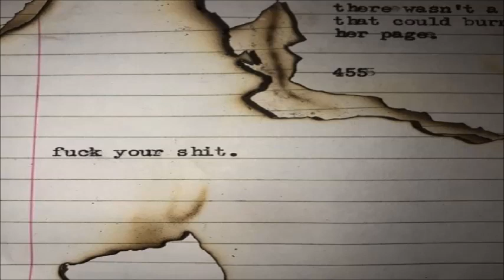Maceo Plex, Odd Parents - Learn To Fly (Maceo's Flight Home) vs Ftina tsigara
Maceo Plex, Odd Parents - Learn To Fly (Maceo's Flight Home)
Genre: Deep House
Label: Ellum Audio
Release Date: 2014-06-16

Movie:  Ftina tsigara (Cheap Smokes) (2000)
As the lights flicker on a warm August night, amidst vacant Athens' stillness, a modern bohemian flirts with a woman he just met at a phone booth, while strolling around the city's quiet night streets.
Director: Renos Haralambidis
Stars: Renos Haralambidis, Anna-Maria Papaharalambous

"Θα 'θελα τόσο πολύ να σ' εντυπωσίασω. Η μοναδική μας νύχτα ήταν ξαφνική και σύντομη σαν μια μπόρα. Ούτε που πρόλαβα ν΄αρχίσω, ούτε που πρόλαβα να σου πω την μοναδική μου ιδιότητα: είμαι συλλέκτης. Μαζεύω το πιο σκληρό κι άγριο πράγμα του κόσμου...στιγμές. Όταν έχω αυτό τον ξαφνικό πόθο να πετάξω και δεν έχω που να πετάξω...κρύβομαι στη συλλογή μου, γεμάτη καφέδες, μποξέρ, χορευτές...τυχαία αγγίγματα, βρισιές, τρυφερούς παρανόμους, στοές, συναντήσεις, κραυγές...σιωπές, χωρισμούς, λόγια, λόγια λόγια...
Έτσι κι αλλιώς τα πράγματα θα κυλήσουν όπως θέλουν αυτά. Η ζωή ξέρει κι εγώ την εμπιστεύομαι. Είμαι απ' αυτούς που πάντα κάπνιζαν φτηνά τσιγάρα."
Ρένος Χαραλαμπίδης

" I am a collector. I collect the toughest and wildest of things... moments. When I suddenly get a desire to fly, and I have nowhere to fly to, I hide in my collection, full of coffees, boxers, dancers, random contacts, insults, tender outlaws, arcades, meetings, screams, silences, separations, words, words, words... Things will flow they way they like, anyway. Life knows. And I trust her..."
Renos Haralambidis